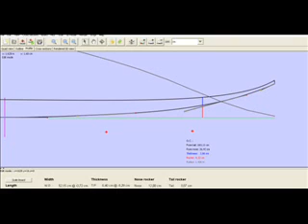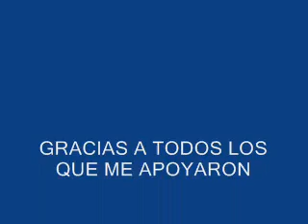MAXIDOG SURFBOARDS CNC MACHINE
MAQUINA PARA FABRICAR TABLAS DE SURF